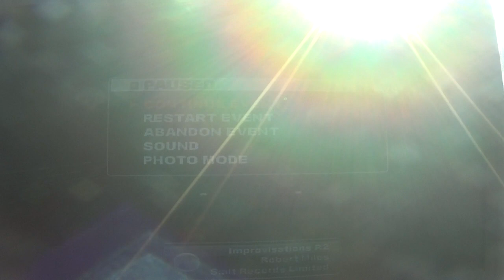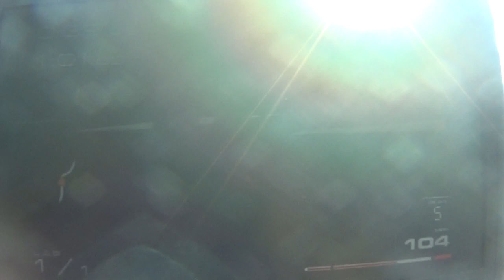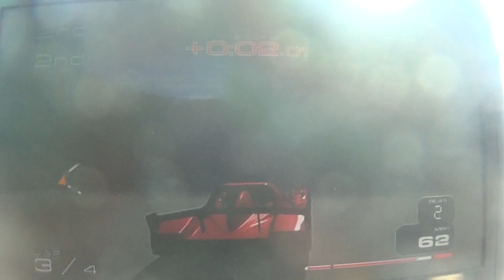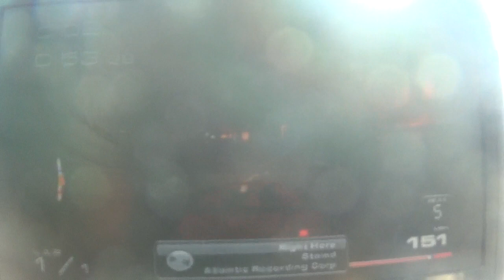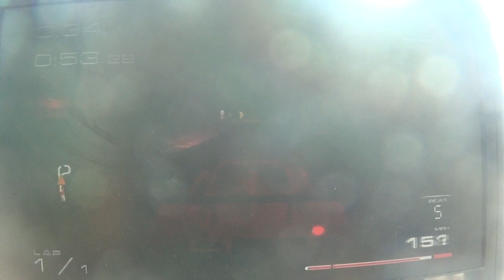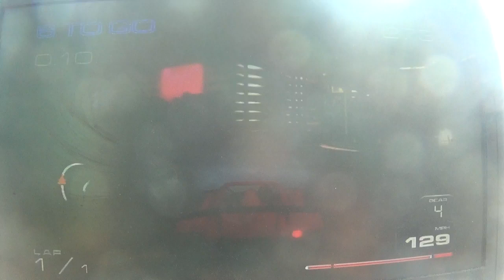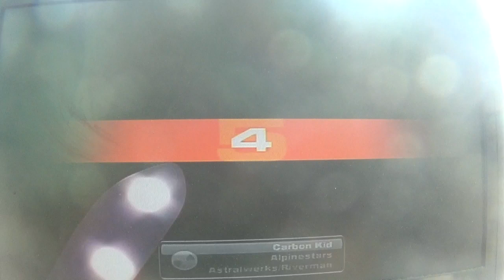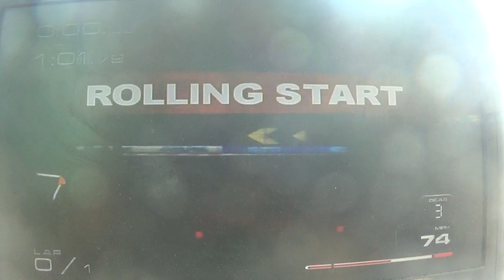project gotham racing 3 walkthrough part 3